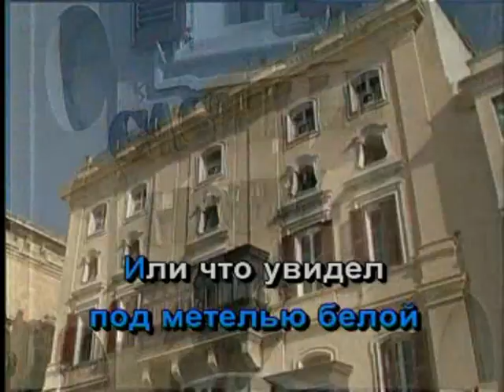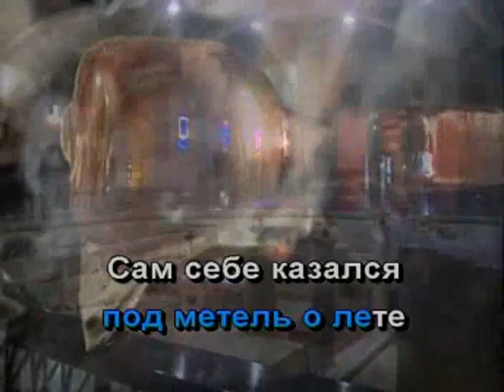020 Klen ty moy opavschiy